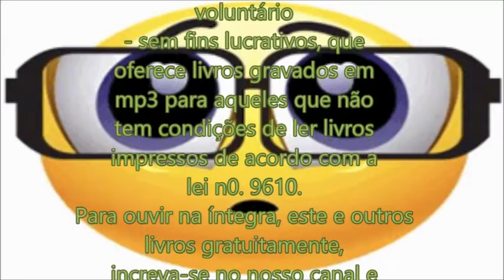Áudio Livro Mistérios Desvelados - Saint Germain Royal Teton (parte 3/4)